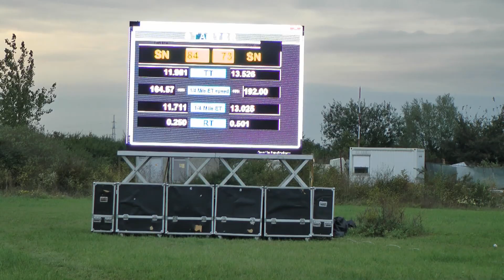Nissan GTR (650HP) vs Chevrolet Corvette (850HP)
Nissan GTR shows no mercy at the Osijek Street Race Show 13 event held on 6 September 2014.  Nebojsa Blagojevic drives the Nissan GTR.